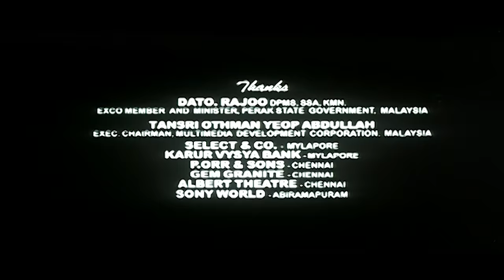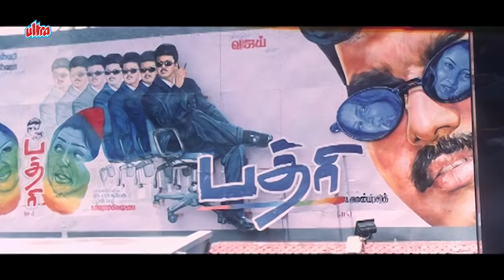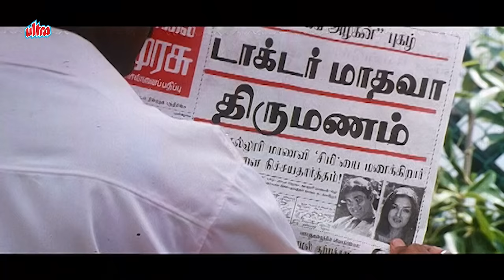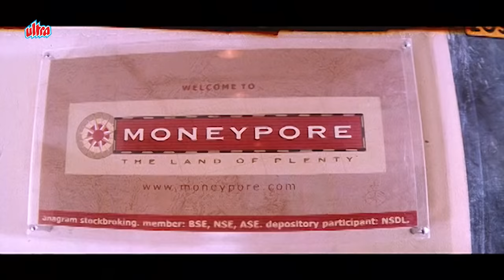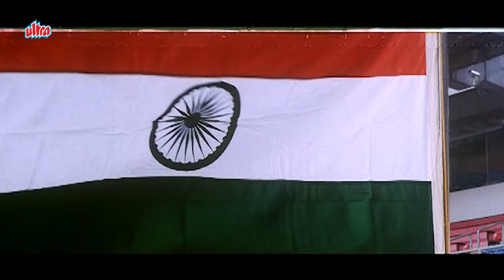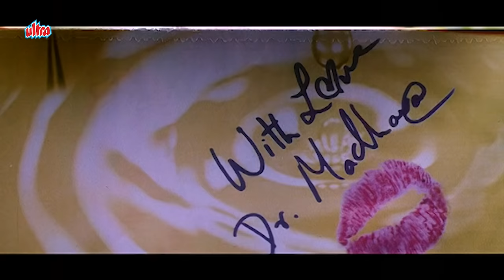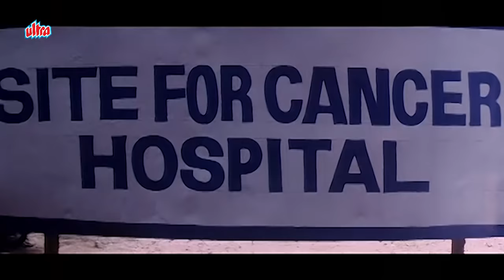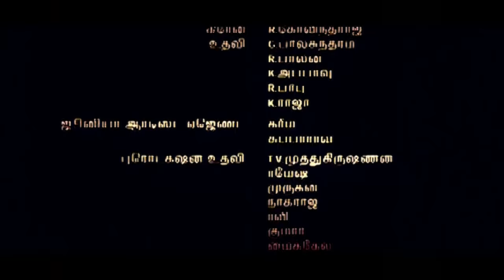பார்த்தாலே பரவசம் | Paarthale Paravasam Tamil Full Movie HD | Madhavan | Simran | Sneha | AR Rahman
பார்த்தாலே பரவசம் | Paarthale Paravasam Tamil Full Movie HD | Madhavan | Simran | Sneha | A R Rahman

Paarthale Paravasam (lit. Ecstasy, just watching) is a 2001 Indian Tamil-language drama film directed by K. Balachander, who, with the project, completed 100 feature films.The film, produced by Balachander's home banner Kavithalayaa Productions featured Madhavan and Simran in the leading roles, with Lawrence Raghavendra and Sneha playing other key roles. The film's music was composed by A. R. Rahman, whilst A. Venkatesh was cinematographer.

Paarthale Paravasam tells the story of a couple going through a breakup after the husband is exposed for having had a child from a juvenile relationship. It also shows the introduction of love interests for the couple, and if they reconcile, forms the crux of the plot. The film released on 14 November 2001 to mixed reviews and became a commercial failure.

Produced by Pushpa Kandaswamy
Written by K. Balachander,Gopu-Babu (Dialogues)
Starring Madhavan,Simran,Lawrence Raghavendra,Sneha,Vaali,Vivek